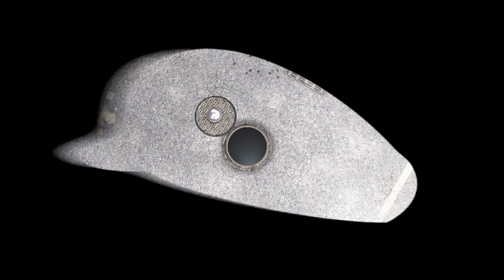Super Mario Odyssey Odc. 37 - Amerykanin Mario (Królestwo Metro) - Gameplay (Nintendo Switch)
Przechodzenie Królestwa Metro się rozpoczęło! W tym odcinku, jak zwykle, kupujemy nowy kostium, zbieramy kilka Księżyców i Fioletowych Monet. Przechodzimy również pierwszy poziom z klasycznej gry - Super Mario Bros.
W dodatku to mój setny odcinek na kanale!